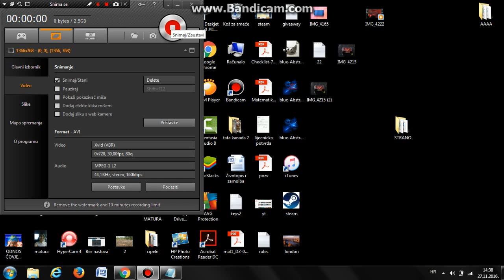STEAM KEYS GIVEAWAY+REVEALED KEYS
Read rules! :D
THIS IS CONTENT OF @STEAM KEYS GIVEAWAYS AND IT IS NOT ALLOWED TO UPLOAD THIS VIDEO ON ANY OTHER CHANNEL